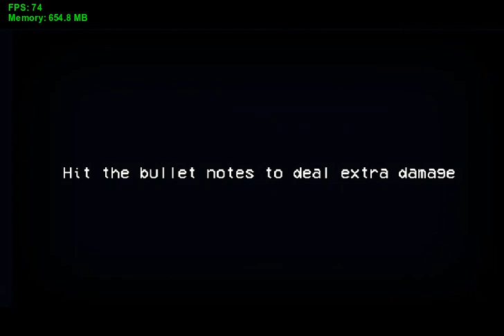FNF Vs Friday The 13TH (BF and GF V Jason)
2:28 BF and GF vs ?
3:15 Jason vs BF
5:28 BF and GF running from Jason.
8:40 BF vs Jason now